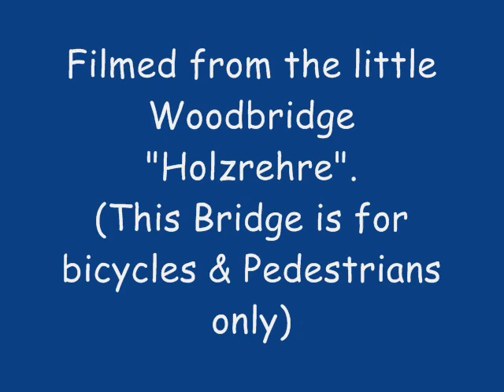5 freight trains in Hannover / Davenstedt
5 trains on the freight route by Hannover / Davenstedt.